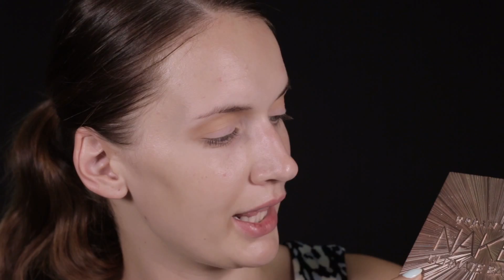VEČERNÉ LÍČENIE S MODRÝM GLITTROM: Podrobný postup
Moje meno je DANKA. Som zakladateľka najčítanejšieho beauty blogu na Slovensku ktorý získal ocenenie blog roka 2014 v kategórii krása a zdravý životný štýl. Takisto som autorka prvého online kurzu sebalíčenia na Slovensku